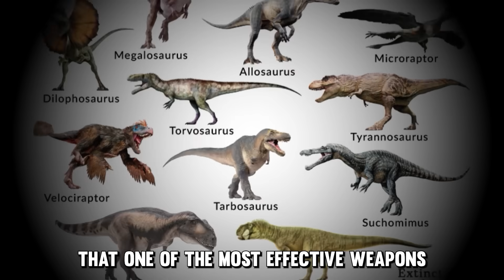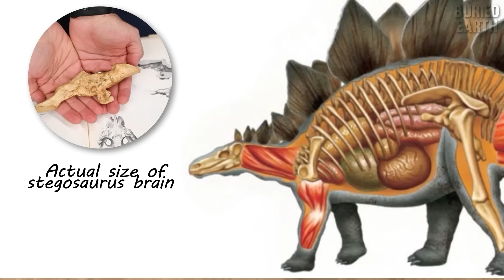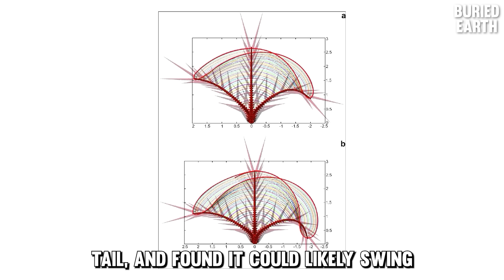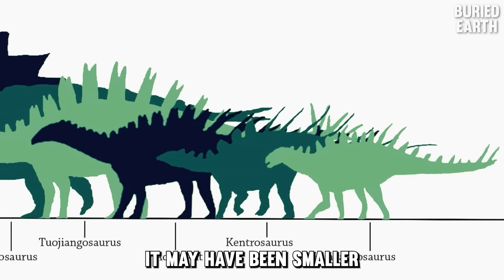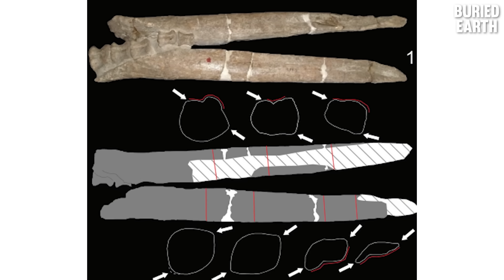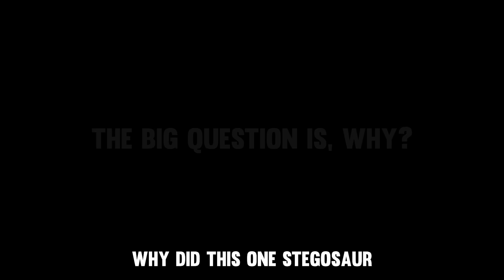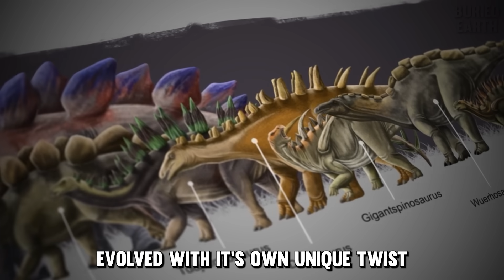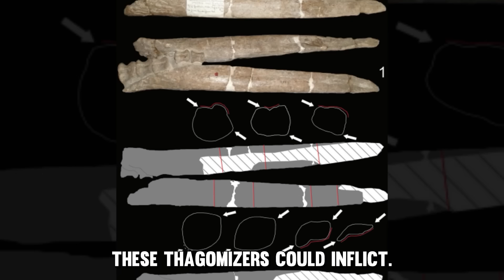The Only Tail Where Evolution Went Off-Script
Prehistoric dinosaur weapons were weird. Extinct creatures that evolved weapons were mostly predators, like Allosaurus or Torvosaurus. rewind the clock 120 to 170 million years stegosaur family evolved unique weapons of their own, called Thagomizers. Something that made even the boldest carnivores think twice.

Typically consisting of four long spikes, each one able to reach over 3 feet in length (1 meter). CT scans and studies of the tail vertebrae suggest that the base of it had enhanced flexibility and strong muscular control.

A fossil of an Allosaurus was found with a puncture wound in its pelvis. The wound was perfectly round, the size and shape matching a Stegosaurus tail spike. Not bad for a dinosaur with a brain smaller than a hotdog.

some of its relatives evolved even weirder and potentially deadlier variations. Kentrosaurus, Miragaia, Gigantspinosaurus are just a few to mention.

0:00 Intro
0:35 Stegosaurus
4:54 Kentrosaurus
7:18 Miragaia
10:01 More Thagomizers